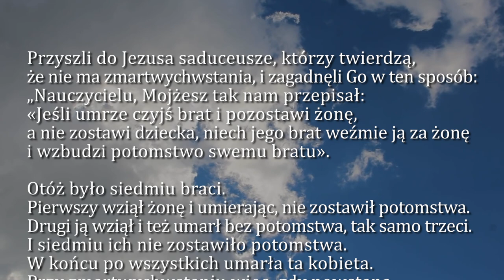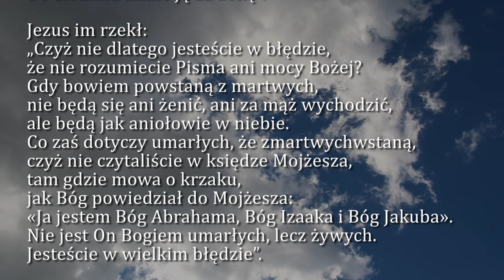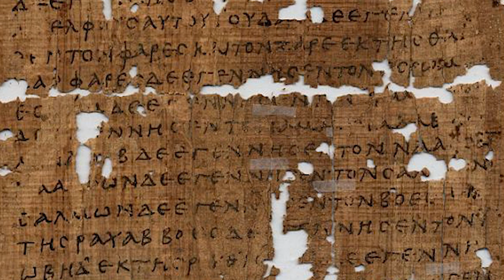Dobra Nowina na dziś | 7 czerwca - Środa, IX tyg. zwykłego